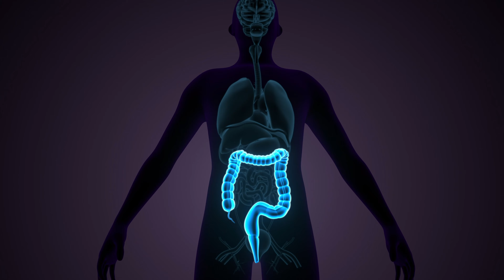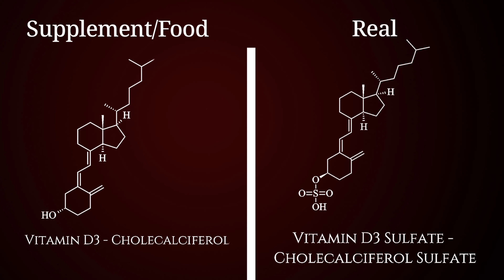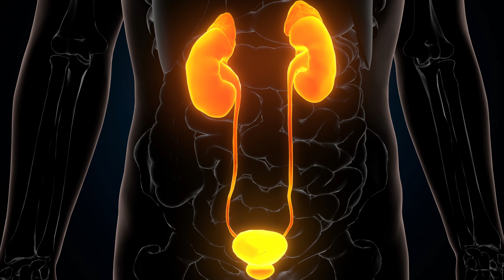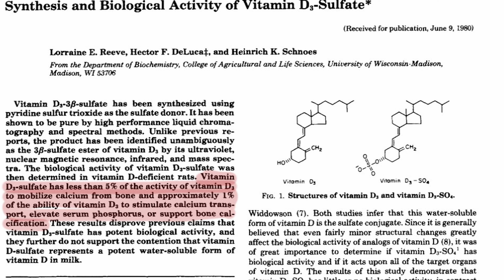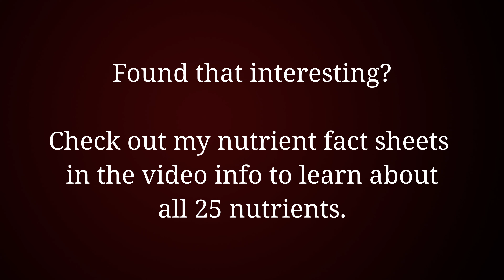Vitamin D Pills are Unnatural and Toxic (Real has different Structure)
Get access to in-depth information of all 25 essential nutrients.